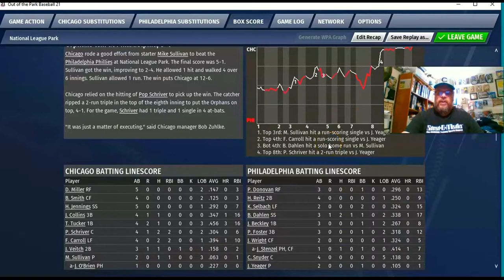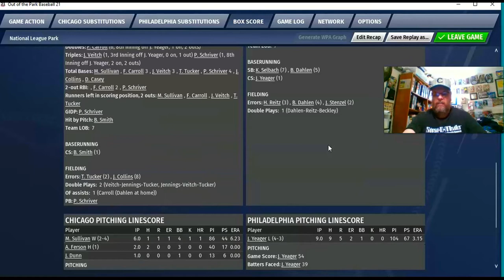OOTP Baseball; Chicago Orphans vs. Philadelphia Phillies | 1899 Season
I'm with a new team for the 1899 season! After 3 seasons managing the Louisville Colonels I have moved on to manage the Chicago Orphans as we take on the Philadelphia Phillies.

By the way, Out of the Park Baseball now has an app for smartphones. It's called OOTP GO. I love it. It doesn't have all the seasons pre-loaded, like OOTP for the computer. But, you can purchase individual seasons for $1.